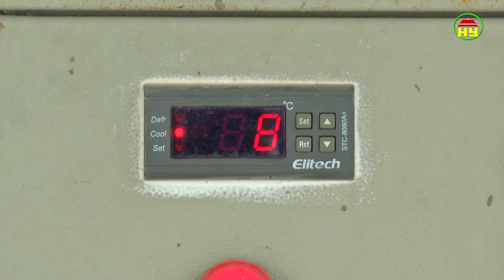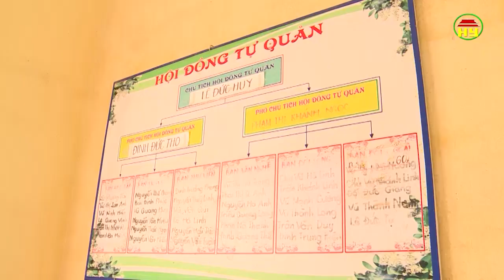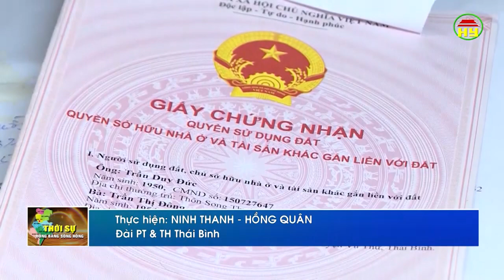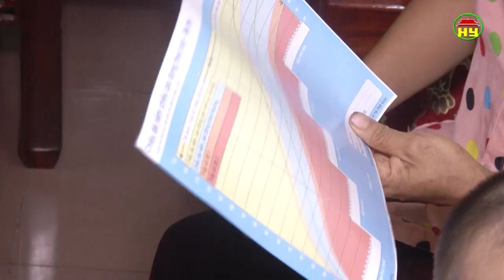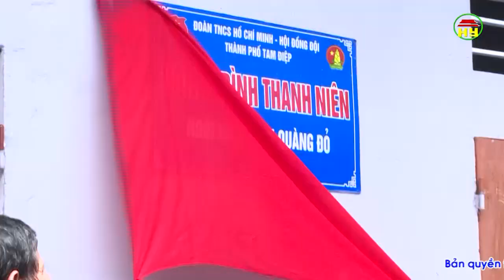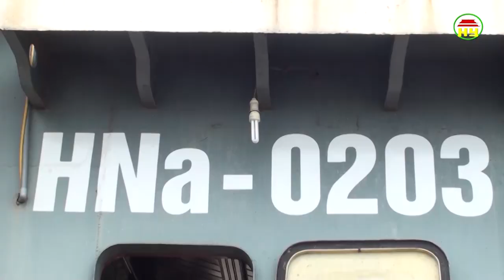Thời sự Đồng bằng sông Hồng thứ 3 ngày 07/08/2018